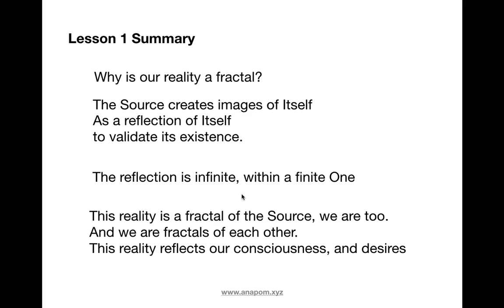Geometry Astrology Lesson 1- Our Fractal Reality & Mirror Existence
In this video, Ana introduces the premise of astrology, why this reality is an artifice of a mirror, why we are fractals of the Source, and why this reality is self-intelligent like Us.

"As you can see, in the beginning, there is the One, the Source, that contains everything. It is the sole existence, and nothing else exists to describe it.

All things come into meaningful existence when there’s the other. Meaning, there are two individuated consciousness who recognise each other."

Ana Pom is an astrologer and artist. She studied evolutionary astrology under Simon Vorster, and discovered that the wheel of the zodiac can be read as a progression of Sacred Geometry.

Ana draws and interprets the natal chart.

Read reviews about her, and get a FREE 20 min reading